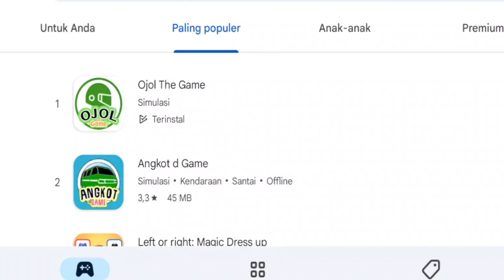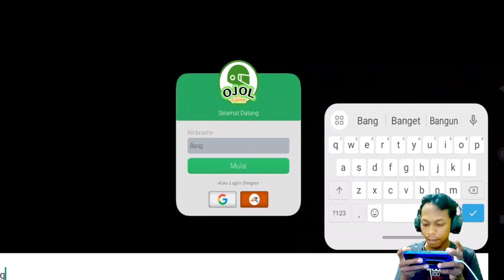KEREN AKU MENJADI TUKANG GOJEK DI OJEK ONLINE THE GAME